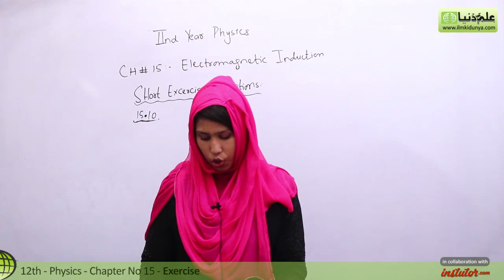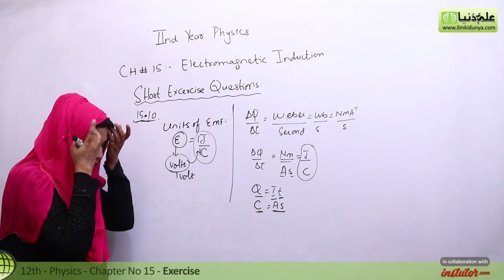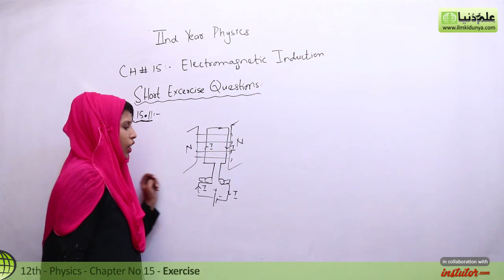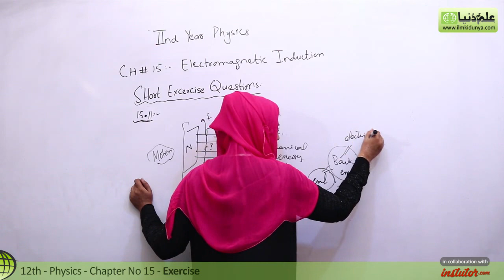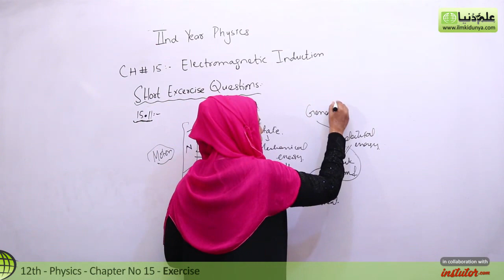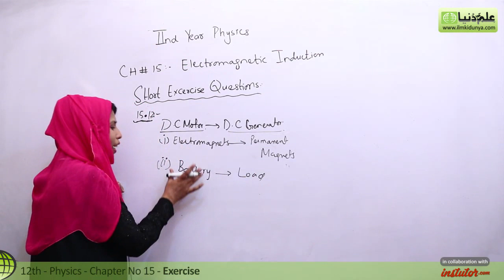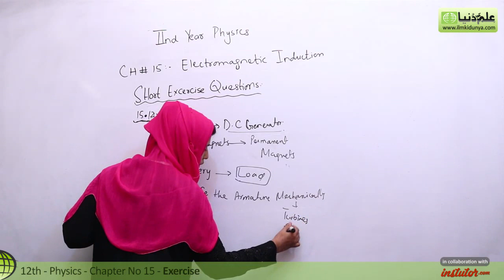FSC Physics book 2, Ch 15 - Exercise Short Questions 15.10 to 15.12 - 12th Class Physics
In this online lecture, Momal Attiq explains Inter part 2 Physics Chapter no 15 Electromagnetic induction.The topic being discussed is Topic Exercise Short Questions 15.10 to 15.12.